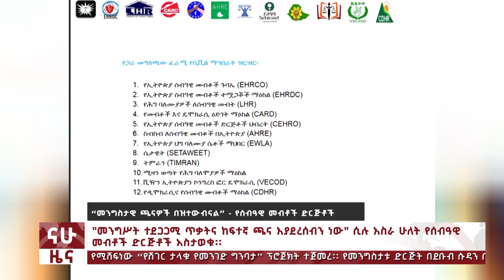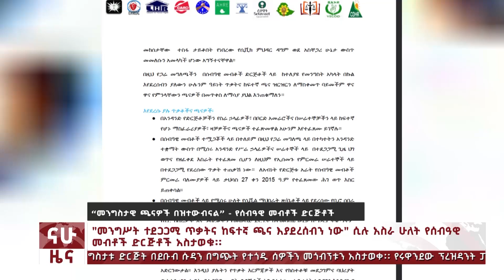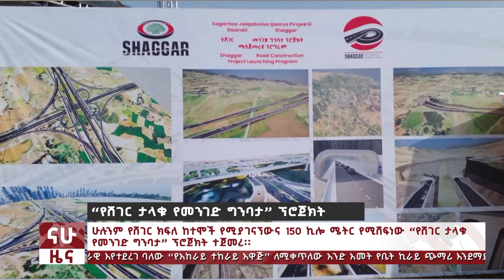“በ15 ቀናት የውል ምዝገባችሁን አጠናቅቁ! - ቅጣት አለው” - አስፈላጊ ከሆነ ለጦርነት ተዘጋጅተናል